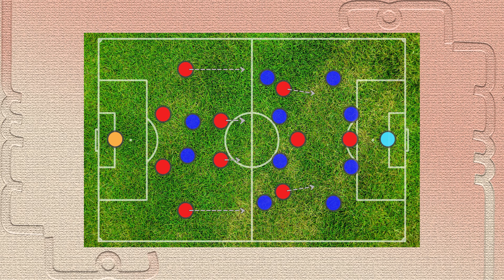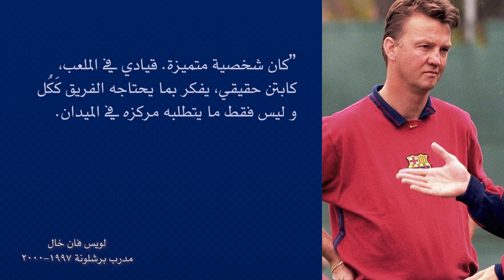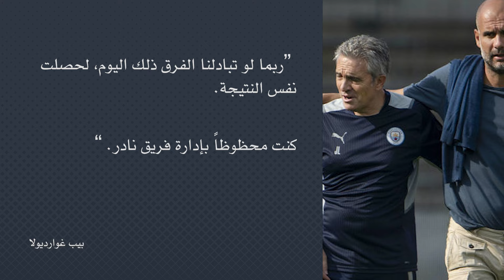مساعد جوارديولا؟ ام أستاذه؟ من هو خوانما ليو؟؟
قصة العلاقة العجيبة التي تربط بيب جوارديولا ب مساعده خوان مانويل ليو او خوانما ليو